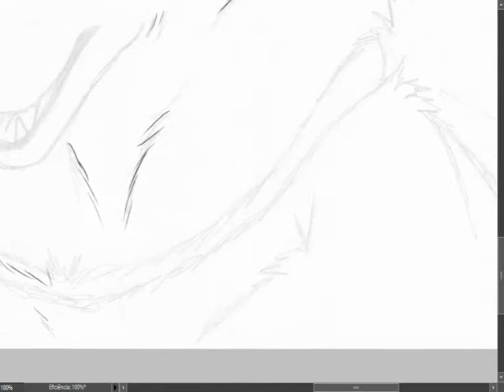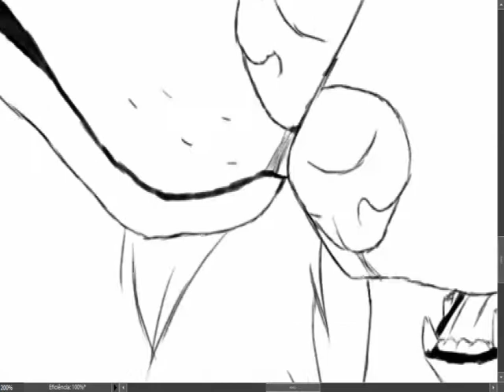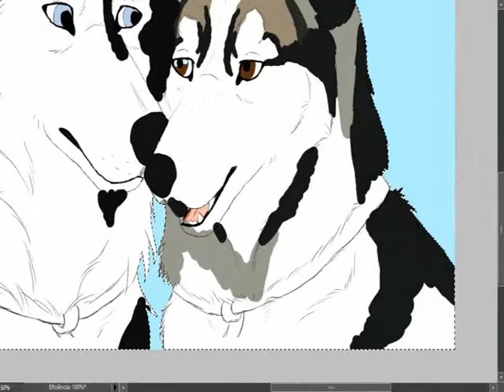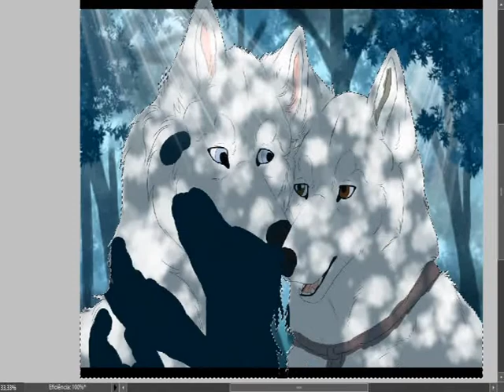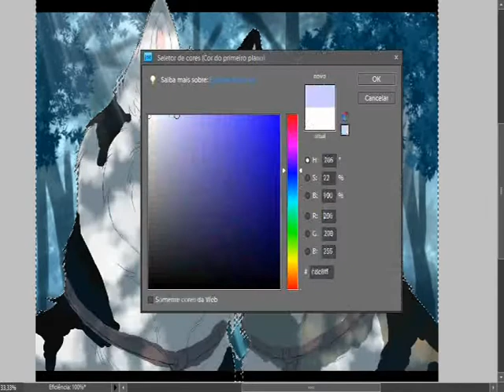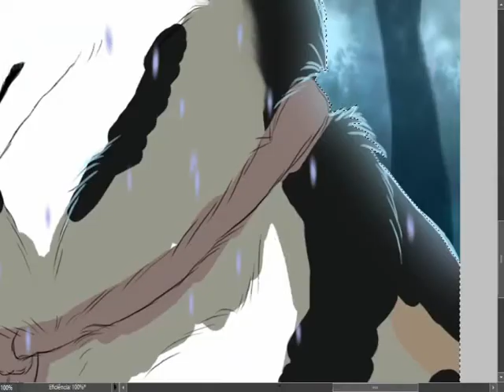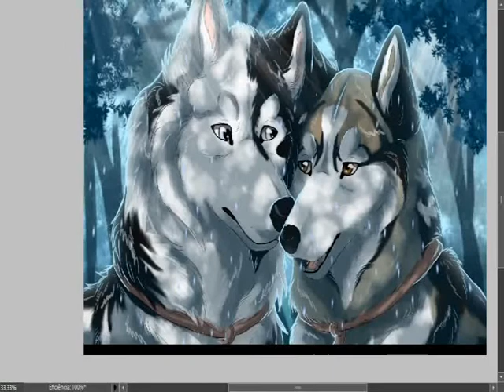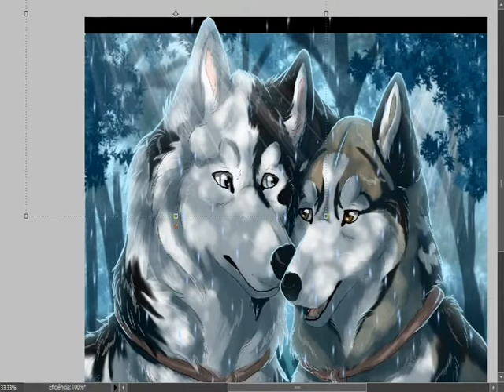Our first morning of rain - Speedpaint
Finished painting

Time: 2 Hours
Audio: KOKIA Itsutsu Me no Kisetsu
Character Fly: Aquene-Lupetta
Artwork and character Tonraq: Soyala-Silveryst or Beautiful-Waters